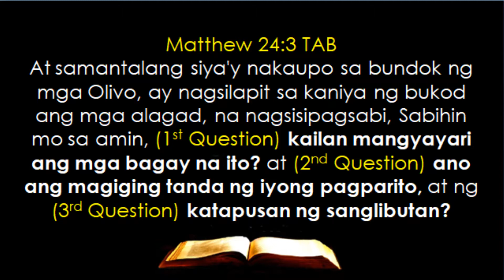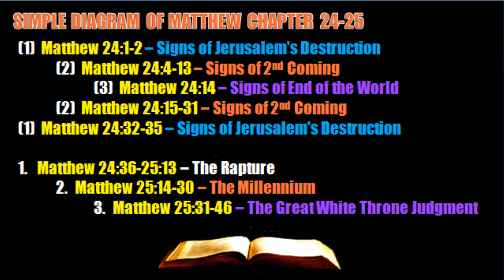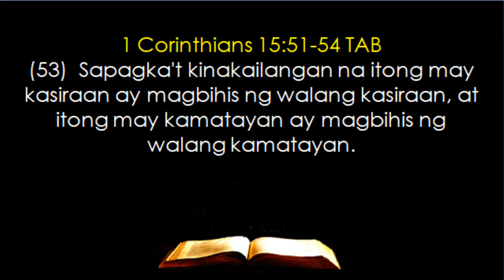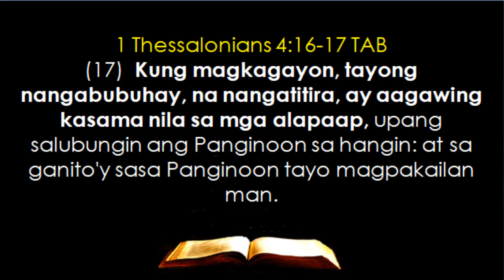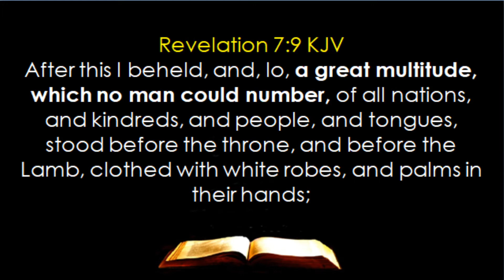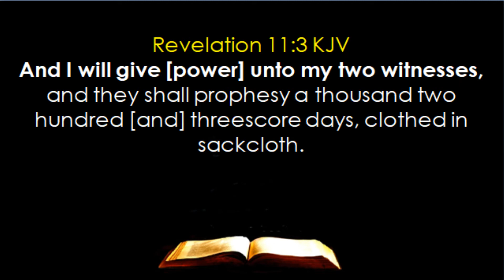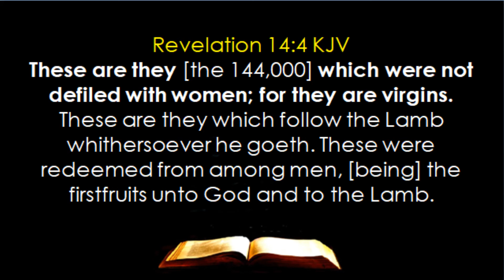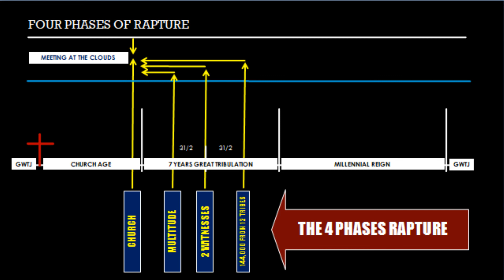RAPTURE --- Ilang Phases Ang Rapture?